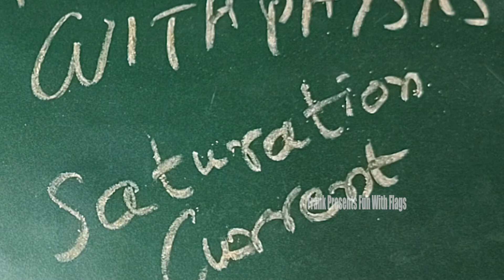Definition of Saturation Current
Hi Guys,

Welcome to the Premiere Episode Of Frank Presents 'Fun With Physics'. Lets Learn About 'Saturation Current'. Try To Watch The Whole Video and Have Some Fun!.